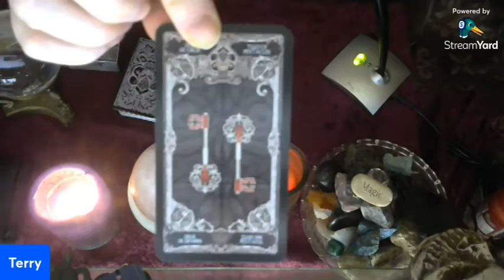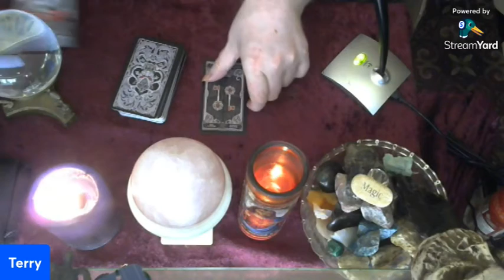Your Tuesday Tarot Reading